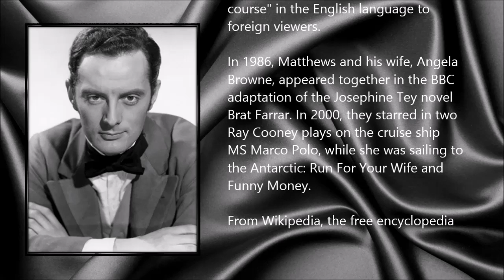Francis Matthews ● A Simple Tribute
Francis Matthews (2 September 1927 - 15 June 2014)